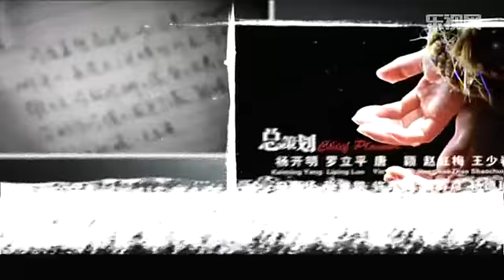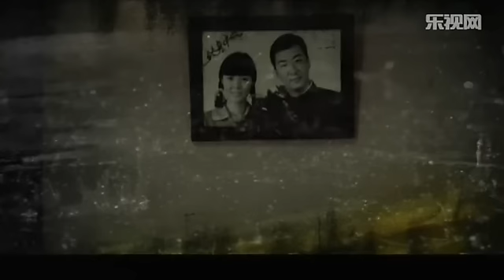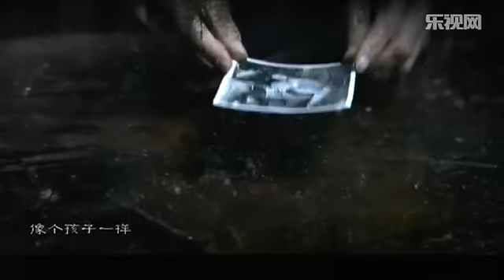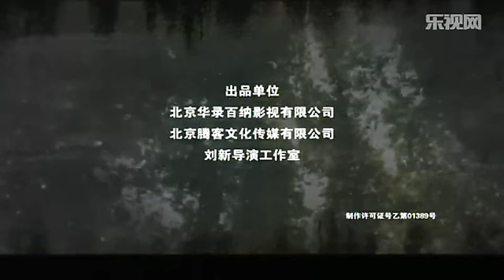《母親的戰爭》EP15 舊社會裏的新仇舊怨 薑鴻波/張少華/奚美娟郝平——家庭劇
《母親的戰爭》是一部講述八十年代家庭之間的故事，家庭內部的衝突與家庭之間的衝突通過親情、愛情的貫穿體現出八十年代中國的特點。
喜歡抗戰題材劇的觀眾可以關注華路百衲華語戰爭片電視劇頻道：
喜歡諜戰/警匪題材的觀眾可以關注華路百衲懸疑劇場
喜歡夫妻家庭題材的觀眾可以關注華錄百納家庭倫理愛情親情劇場：